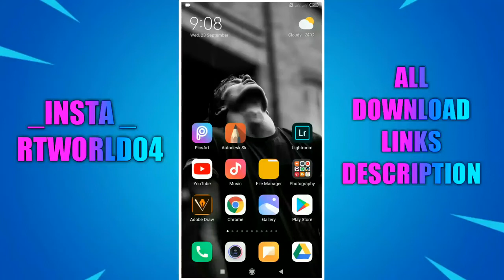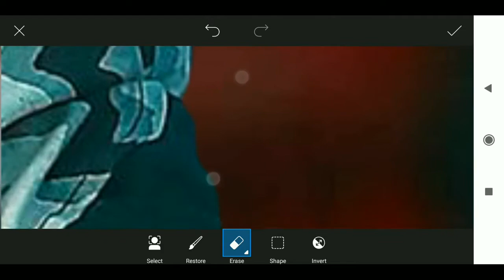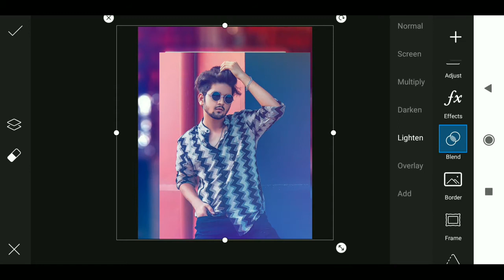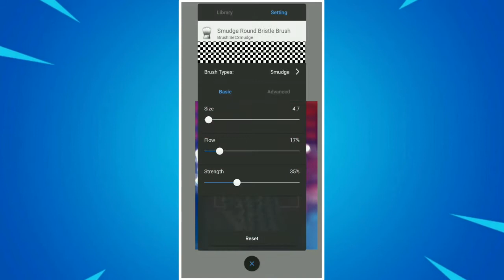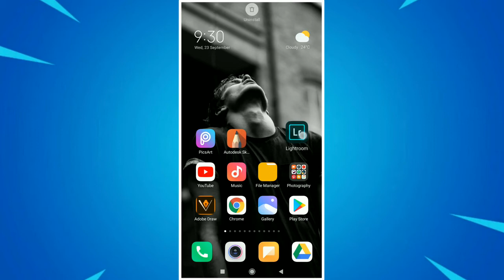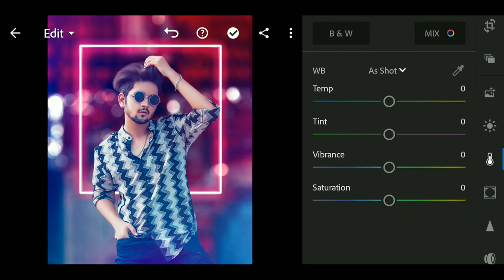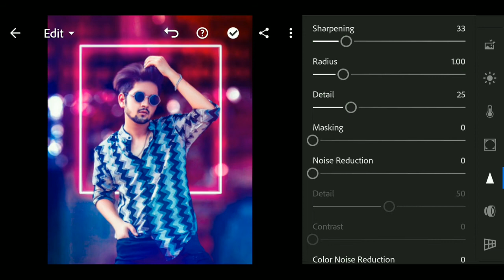Creative Neon Glowing | PicsArt Editing Tutorial 2020 | Viral Dual Color Toon | RTWORLD